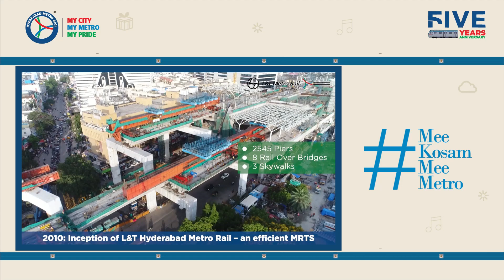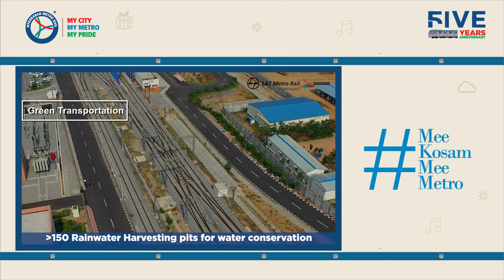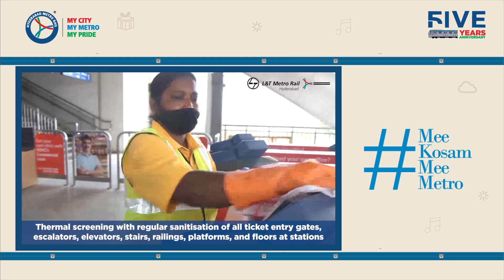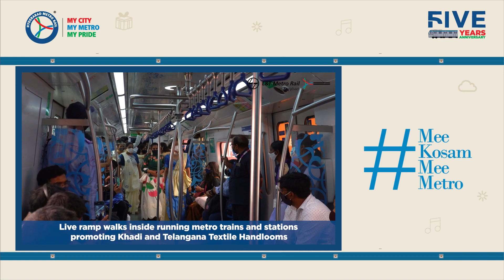L&T Hyderabad Metro Rail turns 5 this year.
It gives us immense pleasure to let you know that L&T Hyderabad Metro Rail turns 5 this year.
It has been a great and fulfilling journey so far and here we’re looking back at our greatest milestones in these 5 years.
It has all been possible only with your support and faith in us and we wish to continue to serve you beyond our best abilities.
Thank you everyone for all your support.
We are elated and we congratulate you all on completing 5 successful years with us.
Hi5 to that Hyderabad!